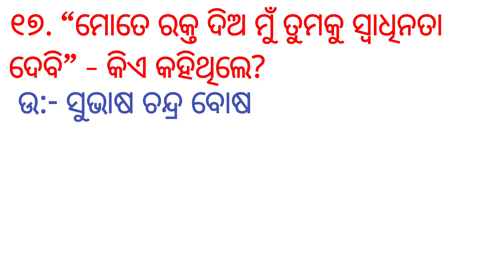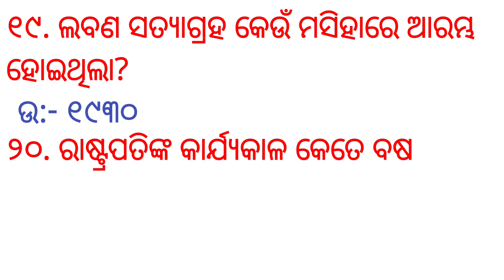କେଉଁ ନଦୀଟି ହିମାଳୟ ପର୍ବତରୁ ବାହାରିଛି? Odia General Knowledge Question Answer